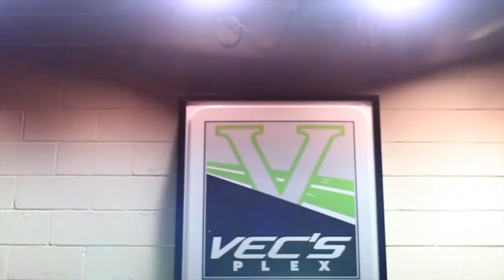DON't QUIT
Know matter what problems that may occur in your life Dont Quit.
athlete : Giavanni_ruffin
Voiceover : Coach Jae
Video : Yero Films

Takenodaysoff.com